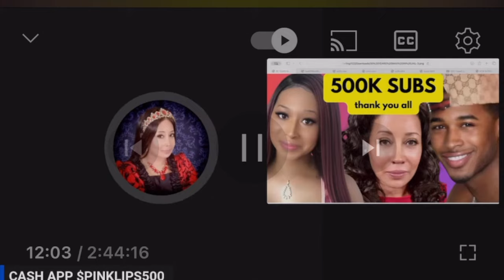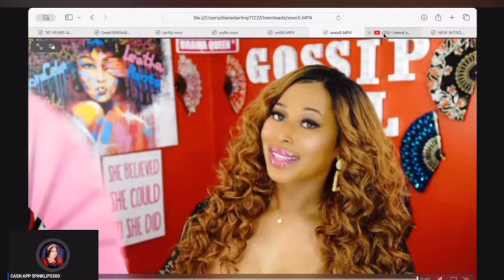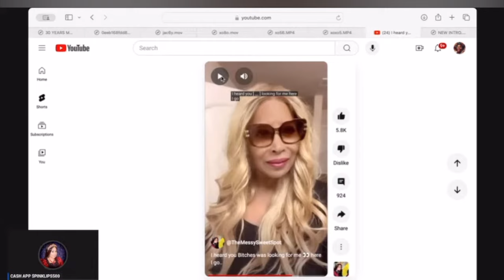Shes Hiding This…- The Messy Sweet Spot (RARE FOOTAGE)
References
500K SUBS, Thanks Jacob, Jessica Kohinoor, Gossip Girl XOXO, Living Fearless, The Messy Sweet Spot